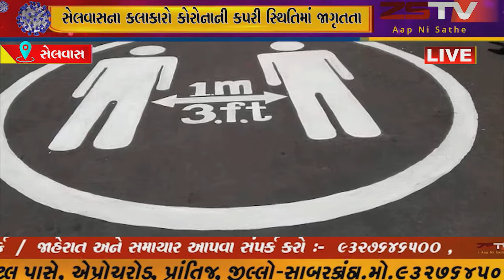સેલવાસના કલાકારો કોરોનાની કપરી સ્થિતિમાં જાગૃતતા ફેલાવવા મેદાને પોતાનાથી બનતી મદદ કરી રહ્યા છે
સેલવાસના કલાકારો કોરોનાની કપરી સ્થિતિમાં જાગૃતતા
 ફેલાવવા મેદાને પોતાનાથી બનતી મદદ કરી રહ્યા છે